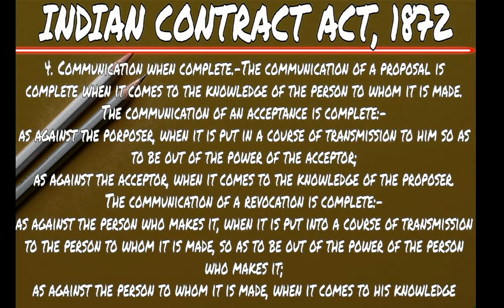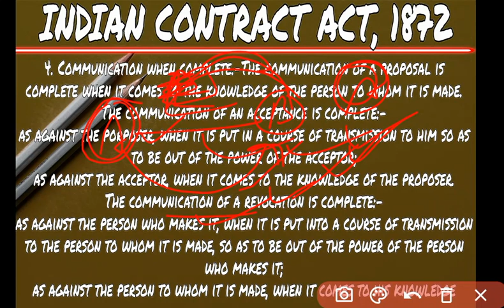Section-4 of the Indian Contract Act, 1872 |Communication when completed?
Hello Everyone,
My self Manish
In this video we have discussed about the section_4 of indian_evidence_act_1872. In this section we also discussed the importaint case law which are related to the section 4 of Contract_act.
This section is very important to all state judicial exams and LLb, llm, entrance exam etc.